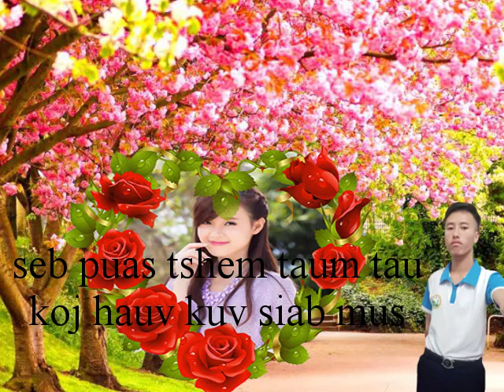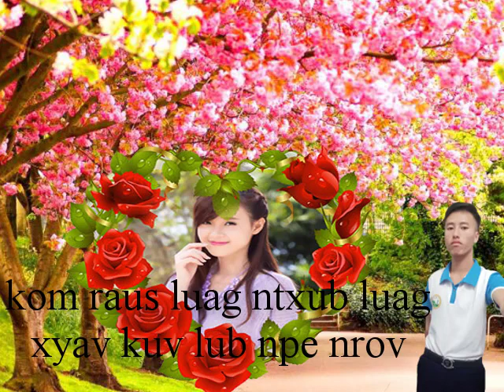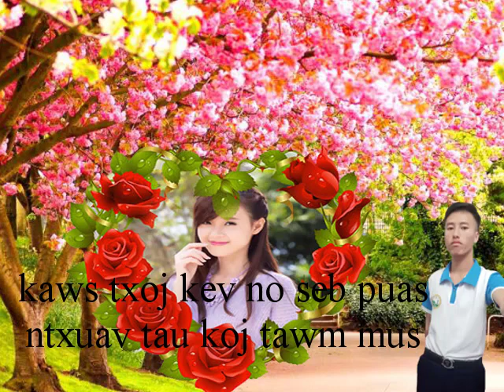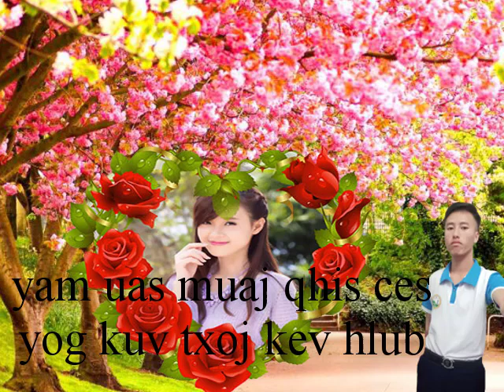tsis tau koj ces mus ua neeg liam kalaoke